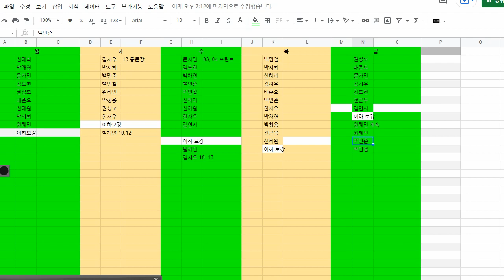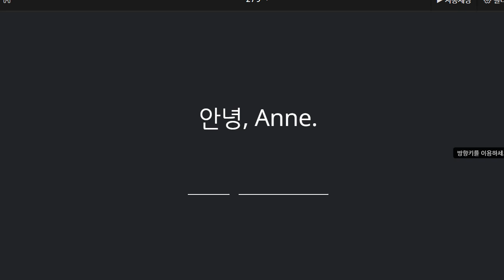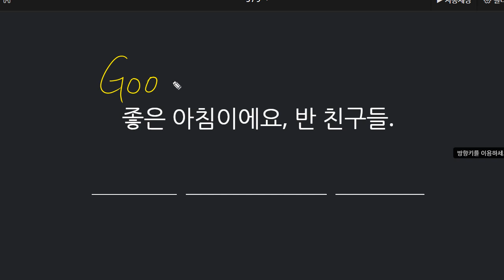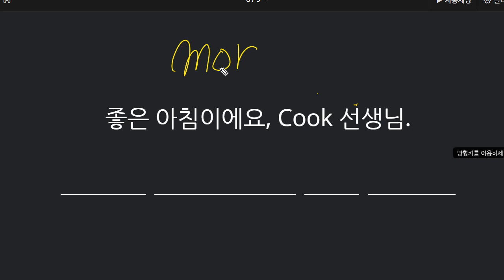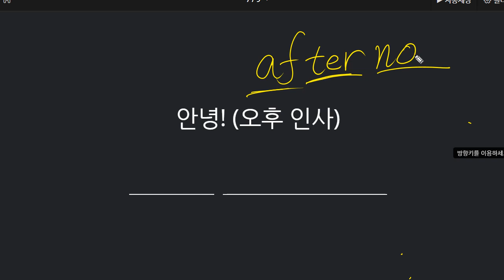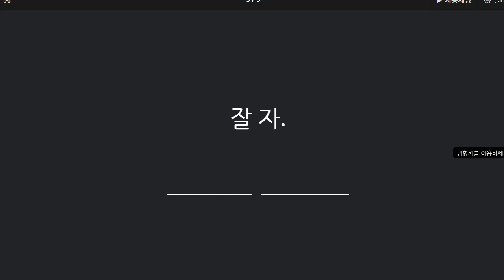전근우 2021 10 12 기초회화 C 성취도 70